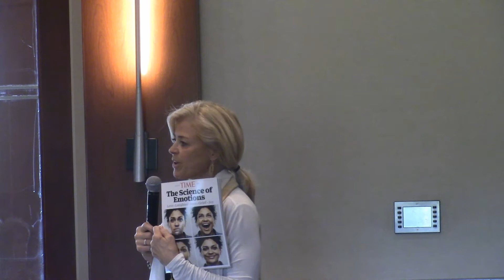Tracy J. Smith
Loving Energy Healing Release Therapy (Le’HRT) is an Intuitive Loving Energy Healing technique that is a heart-centered energy modality based on using The Vibration of Love.